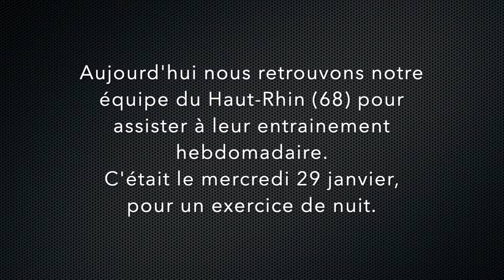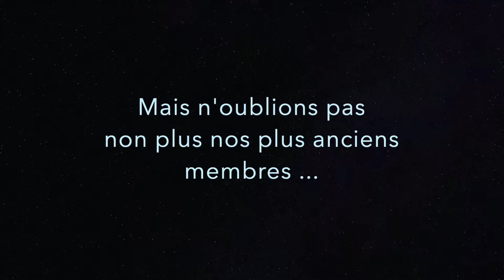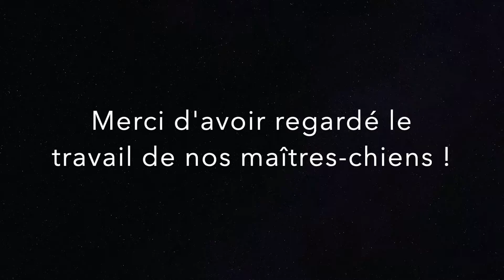Entrainement Equipe du Haut-Rhin 68 du 29 janvier 2020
Aujourd'hui nous retrouvons nos équipes du Haut-Rhin 68 pour un de leur entrainement hebdomadaire.
Vous y découvrirez de nouvelles recrues au sein de l'association, Osiris et Delphine, ainsi que Molly et Marion. Et bien entendu nos plus anciens, Naika, Gibbs et Nalok.